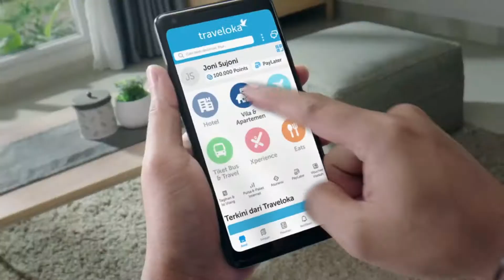THYZIA PRINDHINI for TRAVELOKA "Nginep Makin Seru"